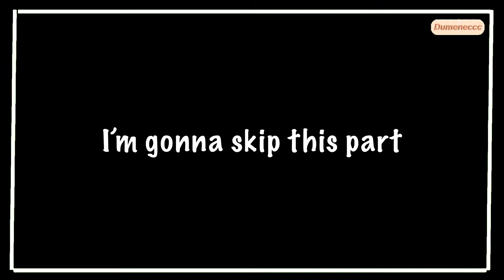Painting My Ipad Case | D.Va Theme (overwatch) | Dumeneccc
Painting My Ipad Air 2 Case ❤️